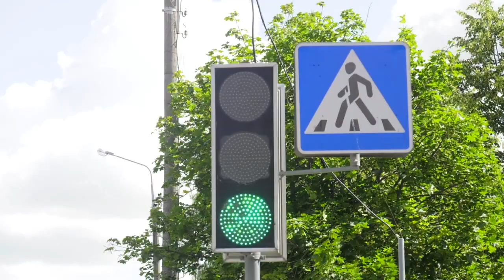Общественный транспорт под усиленным контролем сотрудников Госавтоинспекции